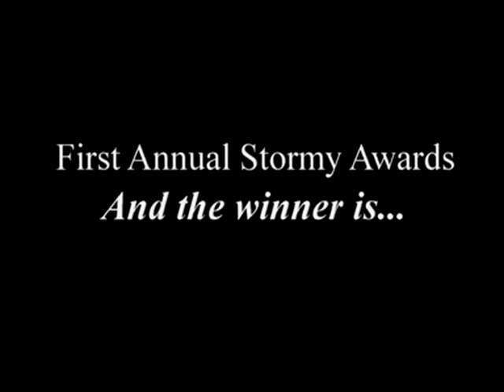The 2006 Stormy Awards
Sue Bird in The Princess Bride
Janell Burse in Snow White and the Seven Dwarves
Lauren Jackson in A League of Their Own
Betty Lennox in Ace Ventura
Wendy Palmer and Izi Castro Marques in A Few Good Men
Tanisha Wright in Forrest Gump